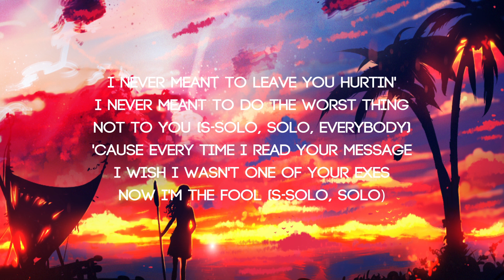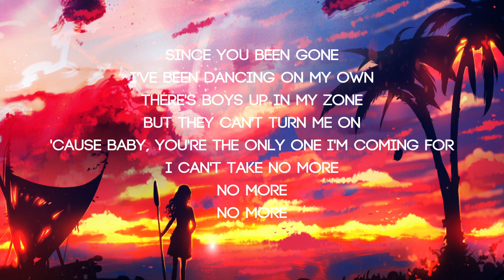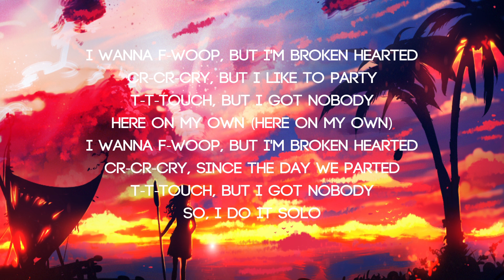Clean Bandit - Solo ft. Demi Lovato (Acoustic Lyrics)